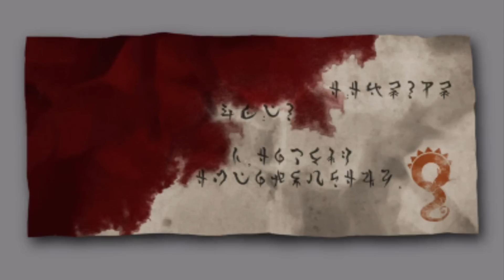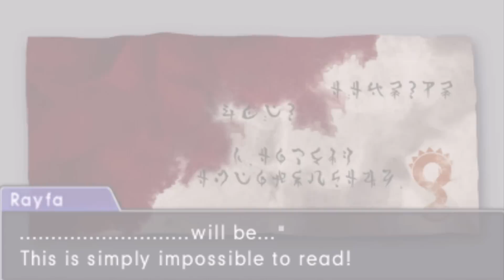Phoenix Wright: Spirit of Justice (English, Blind) - The Rite of Turnabout (Case 3) Part 2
Do normal people just not exist?